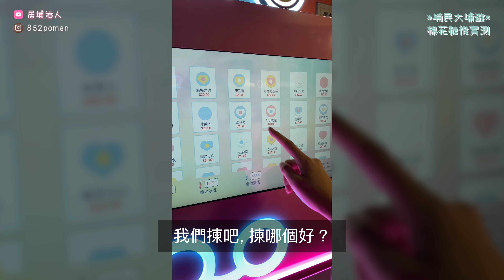【VLOG】真人實測大日子棉花糖機！價值$20的影片～ | 大日子商場 | 大埔 | 埔民出城喇 | 居埔港人 [中文字幕]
一條價值$20的影片～
真人實測大日子商場的棉花糖機work唔work～

*Acted by Billy Lee*
*Edited & Filmed by 艾菲 Ivy*